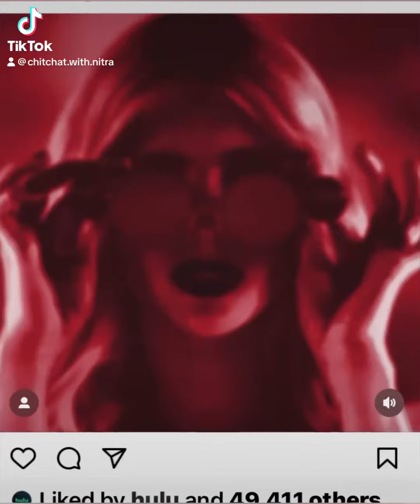ahsfx new season hulu September 20th I’ll definitely be watching and giving my thoughts